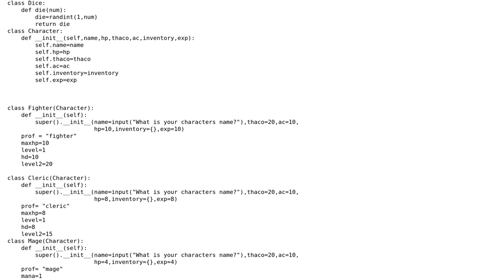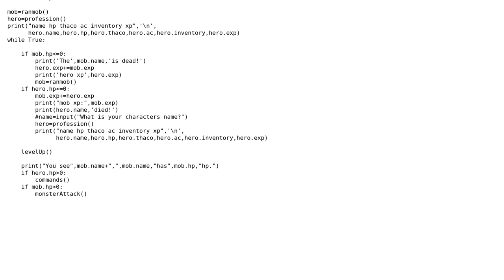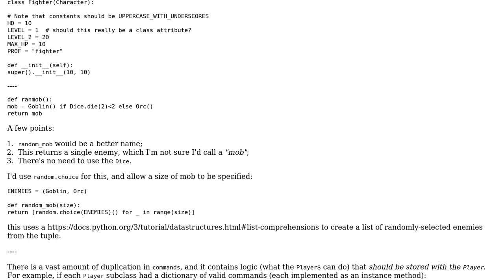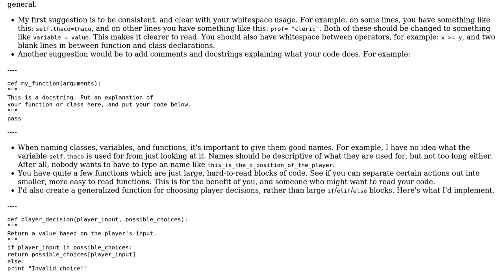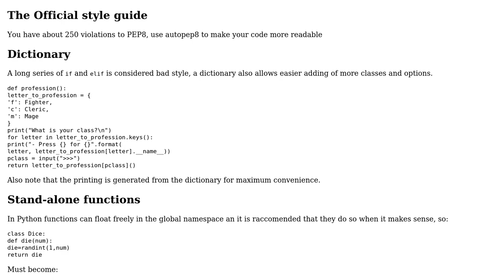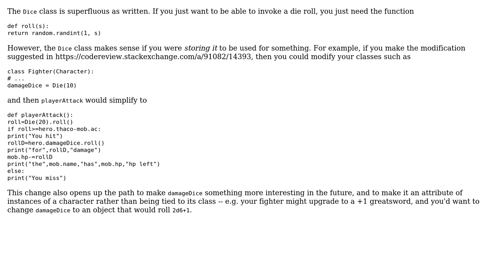Simple text RPG in Python (4 Solutions!!)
Simple text RPG in Python

With thanks & praise to God, and with thanks to the many people who have made this project possible! | Content (except music & images) licensed under CC BY-SA | Music | Images & others | With thanks to user RubberDuck user Medullan user jonrsharpe user Ethan Bierlein user Caridorc and the Stack Exchange Network Trademarks are property of their respective owners. You are responsible for your own actions.